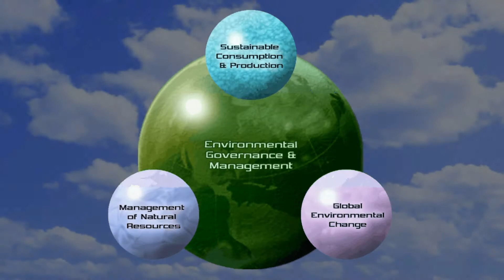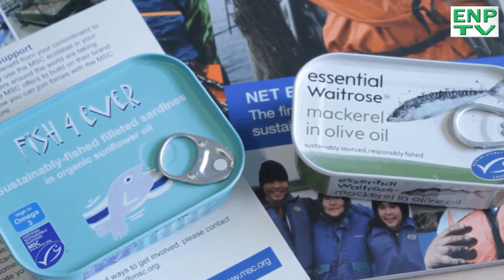ENP Research Theme: Sustainable natural resource use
Research at the Environmental Policy Group (ENP) at Wageningen University and Research Centre are divided into three core themes. In this video Kris van Koppen and Simon Bush introduce one of these themes: Sustainable natural resource use.